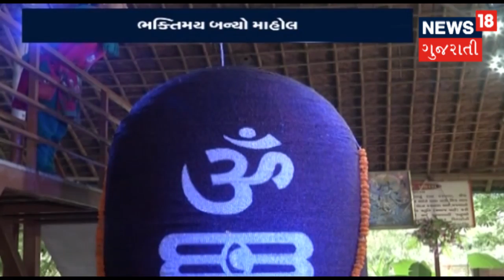આજથી પવિત્ર શ્રાવણ માસનો પ્રારંભ, કરો રાજના શિવાલયોના દર્શન | News18 Gujarati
આજથી પવિત્ર શ્રાવણ માસનો પ્રારંભ, કરો રાજના શિવાલયોના દર્શન.